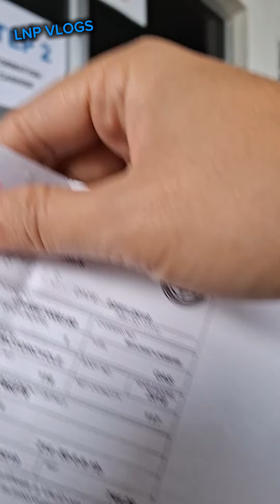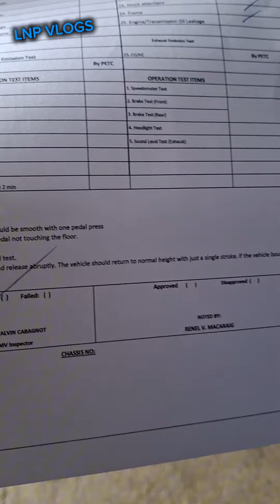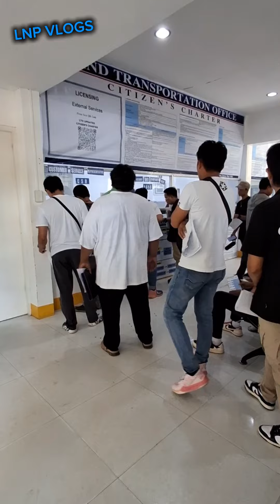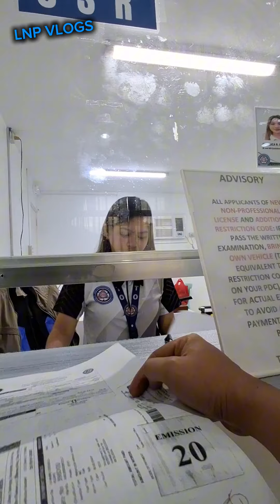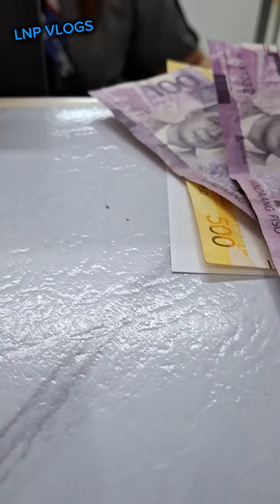MOTORCYCLE REGISTRATION 2024|ANO KAYA BAGONG UPDATE AND MAGKANO MAGAGASTOS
Motorcycle registration 2024, magkano kaya magagastos